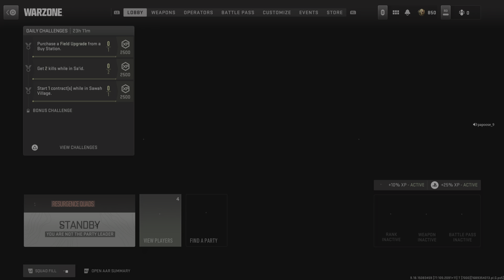Call of Duty: Modern Warfare II_20230715005453